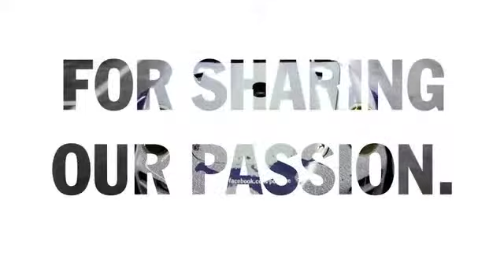Boardwalk Porsche GT3 R Hybrid Facebook Car, Porsche GT3 R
Boardwalk Porsche GT3 R Hybrid Dallas. Learn more about the 911 GT3 R Hybrid, how it was developed, and how it works: an interview with Daniel Armbruster, Manager for Motorsport Development — Systems.